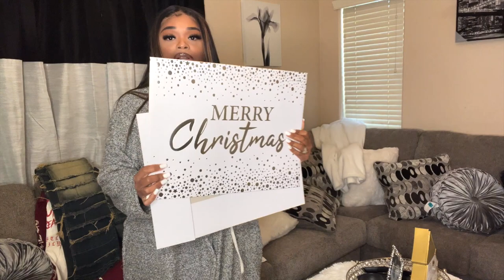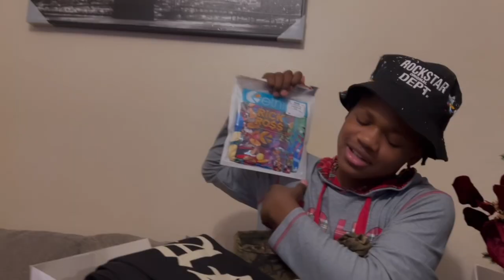CHRISTMAS VLOG🎁| WHAT I GOT FOR CHRISTMAS 🙏🏽| MY BROTHER IS HERE ✈️|SPEND CHRITSMAS WITH US❄️🎉